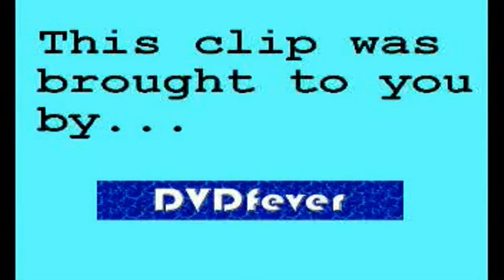Wright Stuff - Melissa Porter's eye-dance (13.03.08)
It's spell-binding...

Note that the reference to window blinds was to do with a house-related programme she's presenting on Five.